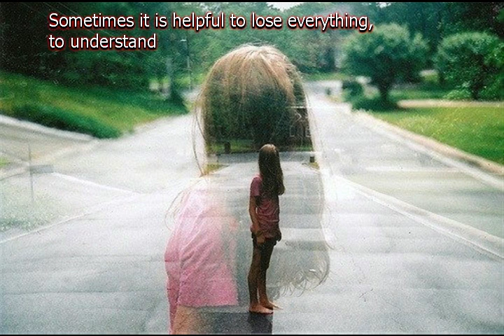Яйцо и птица из альбома Клайв Стейплз Льюис Clive Staples Lewis I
Яйцо и птица

Яйцу не превратиться сразу в птицу,
И кажется, что держишь в руках синицу.
  guitar
Нет у нас крыльев,  чтобы летать,
Мы бескрылые, мы яйцу под стать.
Проницательность когда всё ясно.
Прекрасные чувства, изящно.
 Тяга к светлому не значит ничего,
 Если, на деле, не любим никого.
  guitar
Либо мы из яйца вылупимся,
Либо в нем останемся и испортимся.
"Больному" немного получше стало,
Но температура выше и боль осталась.
  guitar & synthesizer
Иногда полезно все потерять,
Чтобы понять, и то приобретать,
Чего нам действительно не хватает,
Того, что не мешает, что вдохновляет.
  guitar

17 XI 2016 из альбома Клайв Стейплз Льюис Clive Staples Lewis I
ps
Мои минусовки, фоторяд и песни качайте по ссылкам: